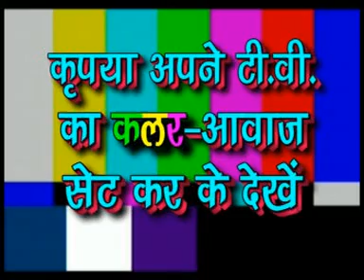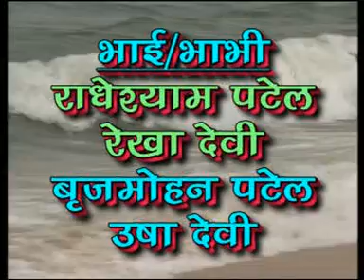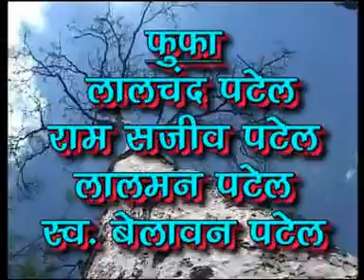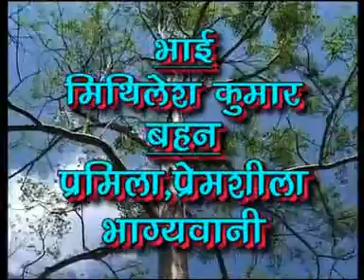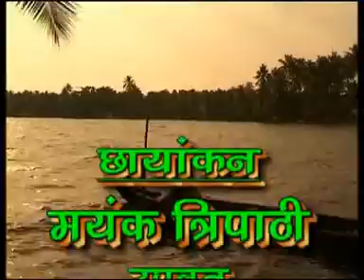panchu Patel ki sadi part 1